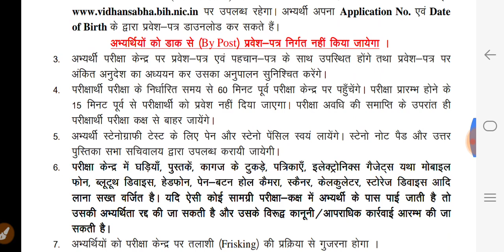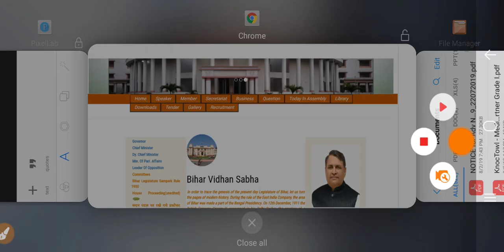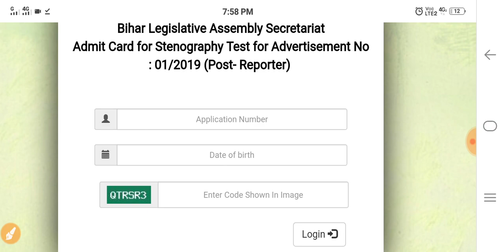Bihar Vidhan Sabha Download Admit Card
All Government and Private jobs Updates
sarkari job railway sarkari job for 12th pass sarkari job updates sarkari job news sarkari job notification sarkari job find
sarkari job result sarkari job alertlettest government and privet jobs update